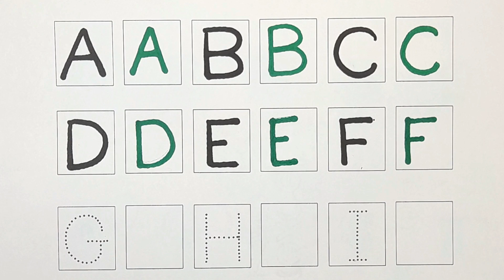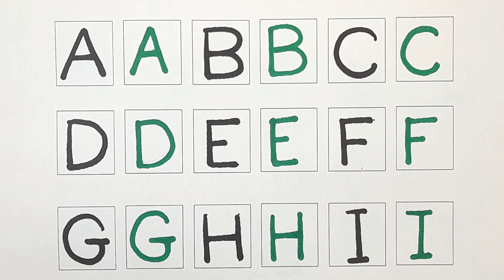Abc tracing letters preschool | English alphabet writing practice for kids and toddlers